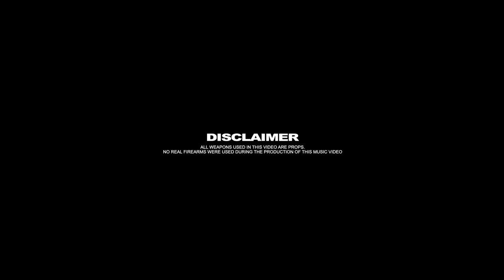Delinquent - Fu** Half Steppers (Official Music Video)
Delinquent - Fuck Half Steppers (Official Music Video)
Directed By Dstructive Filmz